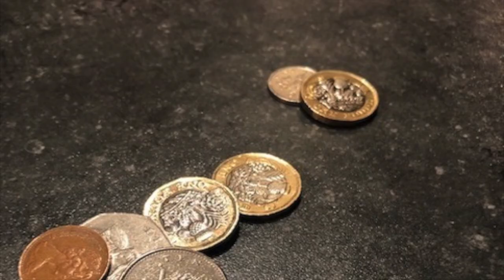Shoestring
It's Monday morning. As you wait in the rain at the bus stop, you have a Very Good Idea.
Don't go to work. Instead, run away and quite possibly never come home.
It's time to travel the world on a shoestring…